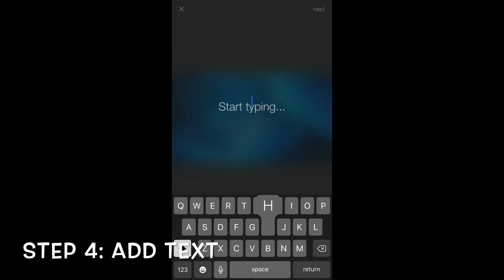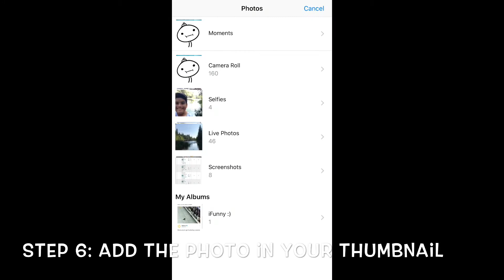HOW TO MAKE THUMBNAILS!!!